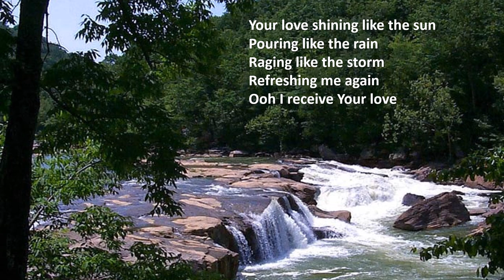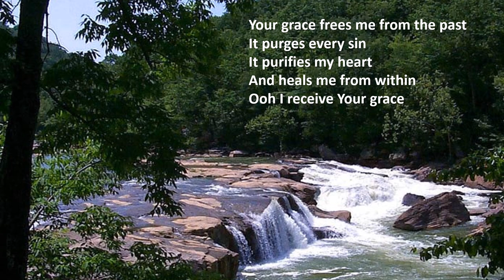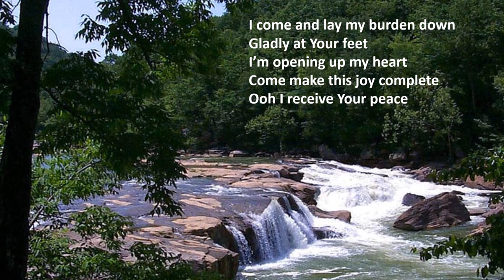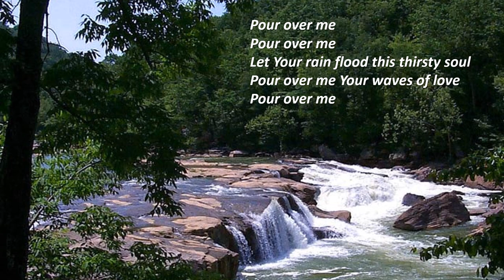Your love (Pour over me) - Stuart Townend